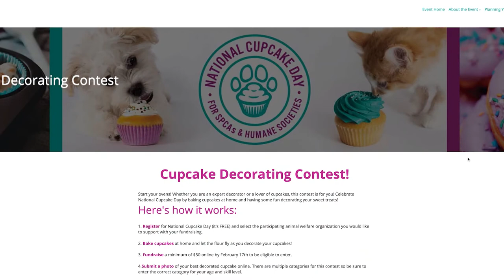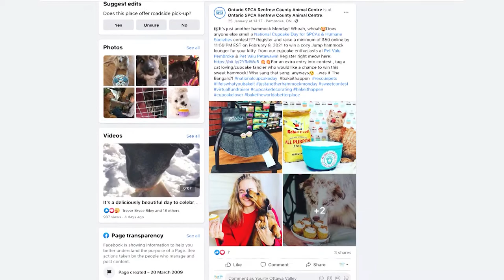National Cupcake Day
We now have the pur-fect 🐾 reason to bake cupcakes! The community is being asked to participate at home this year by registering for decorating competitions. A way to stay safe and help animals. to register!
To help local animals choose ⬇️ ⬇️ ⬇️
Ontario SPCA Renfrew County Animal Centre